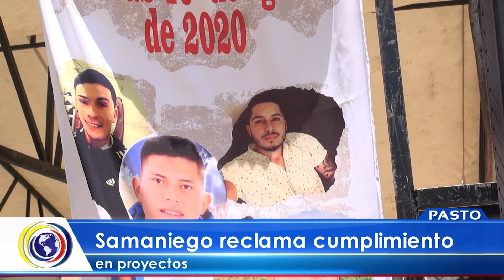CNCNoticiasPasto|Samaniego reclama cumplimiento en proyectos